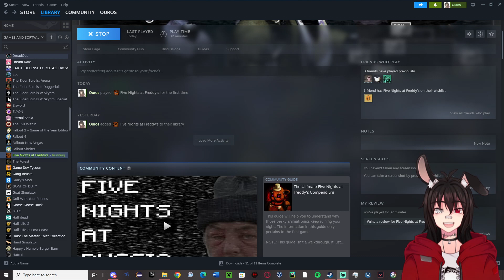Five Night's At Freddy's Stream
This stream was broadcasted on my Twitch, Ouros_ND, on October 27, 2023. It was originally titled "Playing The Game Because The Movie Finally Dropped | Five Night's At Freddy's Stream".